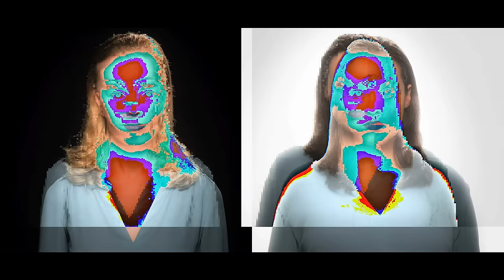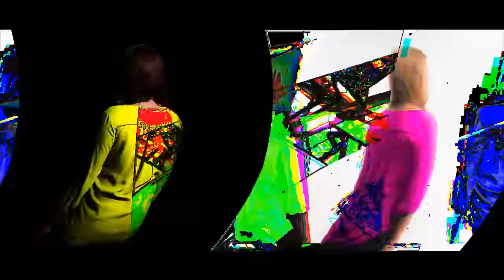s t a r g a z e - Data (official video)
From the EP s t a r g a z e and Greg Saunier present 'Deerhoof Chamber Variations', out December 4th.

Singer A: Maaike van der Linde
Singer B: Nora Fischer

Director/editor: Robin Coops
Cinematography: Joris Bulstra
Makeup: Faïsa Sontodimedjo
Glitch: Eric Magnee
Thanks to: Camalot, McGuyver, Singel Film